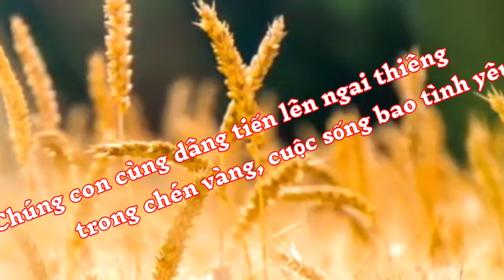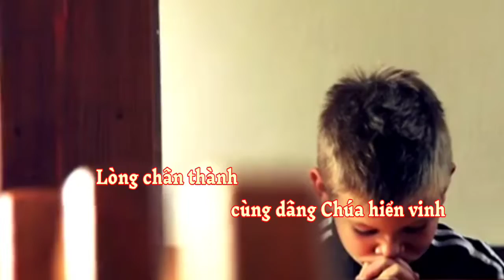(TN) Đây Bánh Miến (đây rượu nho khiết tinh, lòng chân thành cùng dâng Chúa hiển vinh... - Kim Long)